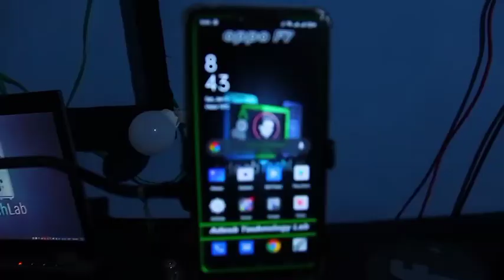Exclusive Short Room Tour Of Adeeb Technology Lab 🔥 || Salman Adeeb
⇘⇘⇘⇘⇘⇘⇘⇘⇘_/LINKS\_⇙⇙⇙⇙⇙⇙⇙⇙

⇘⇘⇘⇘⇘⇘⇘⇘⇘_/LINKS\_⇙⇙⇙⇙⇙⇙⇙⇙